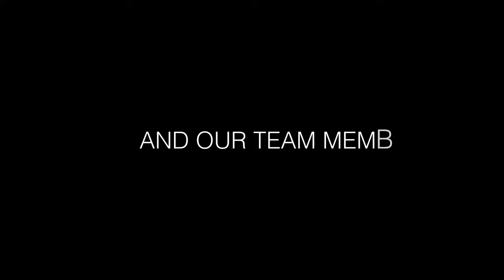Trade Secrets of a Hair Color Expert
Hair Color Education

Visit productclub.com to purchase the full-length TRADE SECRETS OF A HAIR COLOR EXPERT package and individual instructional videos:

Color theory is essential knowledge for all professional colorists! Developed by award winning hair colorist and author, David Velasco, this video series focuses on the theory and science behind creating beautiful rich hair color. Each video features a master colorist demonstrating step-by-step techniques for creating a unique, vibrant hair color.